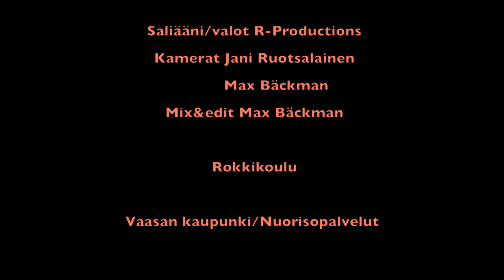Rokkikoulun KevätHäslinki -15 WCaMM/Lady Marmalade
Rokkikoulun kevään päätöskonserttissa -15 kuvattua ja äänitettyä materiaalia. Wild Cats and Mad Monkeys ja Lady Marmalade.